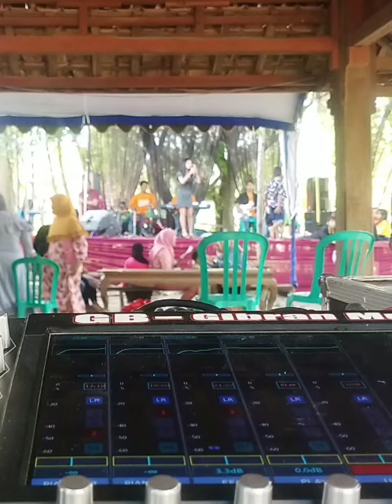NEW SAVANA_ GANG DOLI_GIBRAN AUDIO